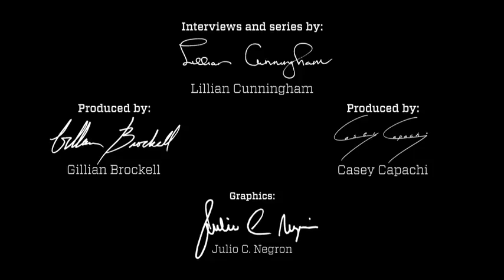Biz Stone on leadership lessons from 'Star Trek'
The Twitter co-founder talks about how "Star Trek: The Next Generation" influenced his management style in this interview with The Post's Lillian Cunningham.